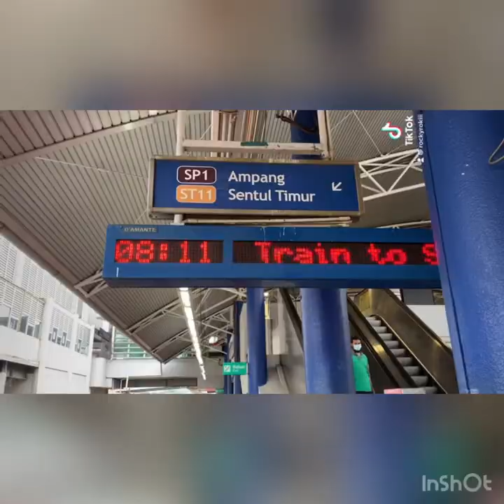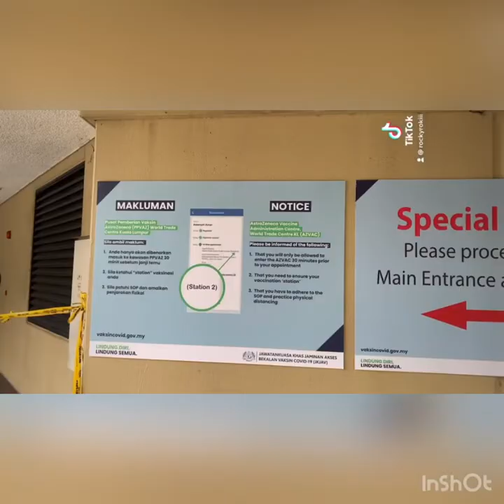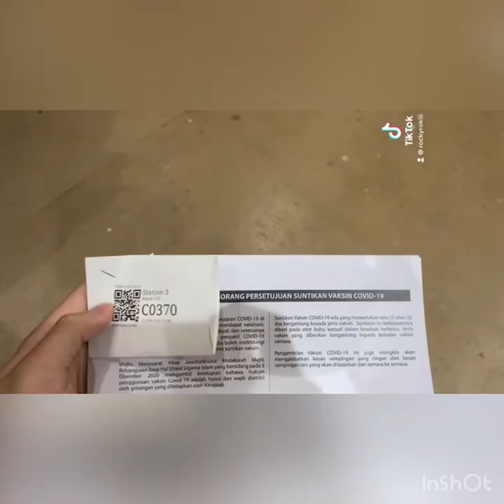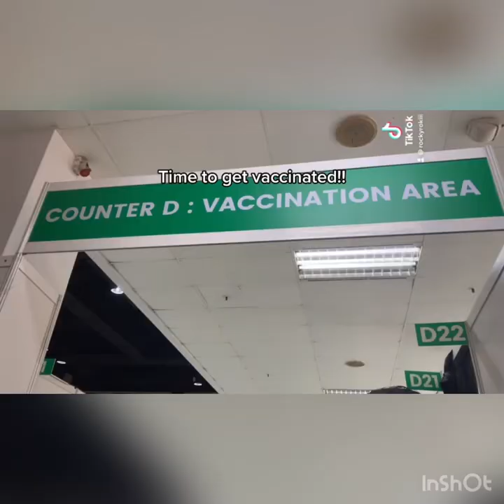Getting AstraZeneca Vaccine in WTC Kuala Lumpur (WTCKL), Malaysia.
Detail step by step on how to get vaccinated in Malaysia